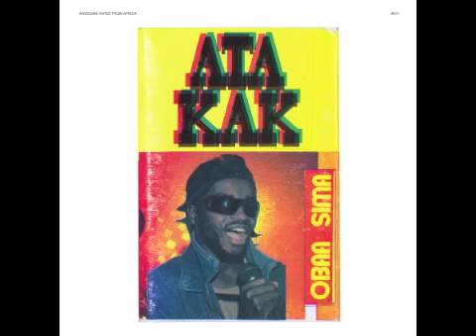Ata Kak — Adagya [Ghana]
(Official Remastered Version)

Ata Kak’s cassette Obaa Sima fell on deaf ears when it was self-released in Ghana and Canada in 1994. The music on the recording—an amalgam of highlife, Twi-language rap, funk and disco—is presented with the passion of a Prince record and the DIY-bedroom-recording lo-fi charm of early Chicago house music. The astute self-taught song craft and visionary blend of sounds and rhythms has made the album a left-field cult favorite among adventurous listeners worldwide. Awesome Tapes From Africa founder Brian Shimkovitz found the tape in 2002 in Cape Coast, Ghana—one of only a few ever pressed—and later made it the inaugural post the Awesome Tapes From Africa blog. Hundreds of thousands of downloads YouTube views, music video tributes and remixes, as well as years of mystery regarding Ata Kak’s whereabouts, culminate in this remastered release featuring rare photos and the full back story of one of the internet age’s most enigmatic musicians.